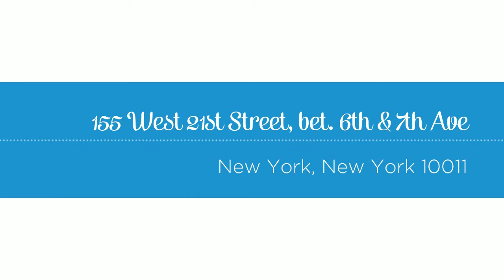Organic Dry Cleaners in New York City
Organic Dry Cleaners in New York City. CASA Organic Dry Cleaners & Custom Tailoring is a full service dry cleaning establishment with locations in New York City. In addition to our stores we also service hotels, sport clubs, residential buildings and universities.